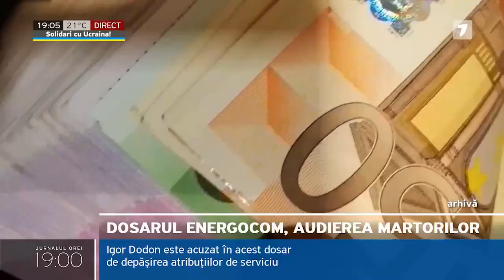Dosarul Energocom, audierea martorilor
Fostul ministru adjunct al Economiei Tudor Copaci a fost audiat astăzi în calitate de martor în dosarul „Energocom” în care fostul președinte Igor Dodon este bănuit de depășirea atribuțiilor de serviciu. Copaci a declarat în fața instanței că în acea perioadă toate contractele de import a energiei erau negociate exclusiv de Energocom, erau verificate și aprobate de ANRE și nemijlocit de Consiliul de Administrare al companiei. Copaci a dat asigurări că abia după această procedură erau stabilite tarifele. Acesta a refuzat însă să discute cu presa.